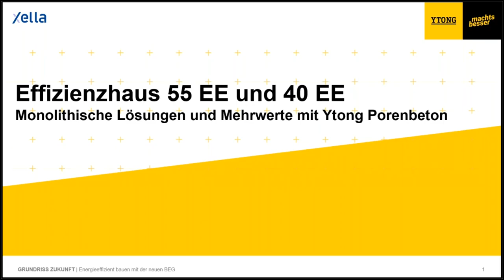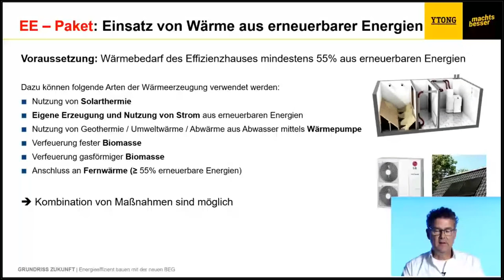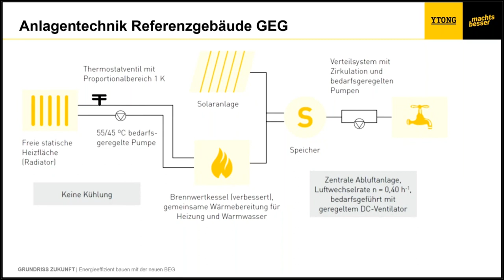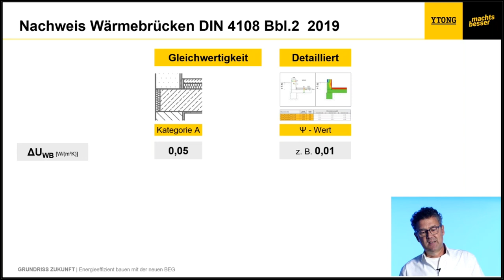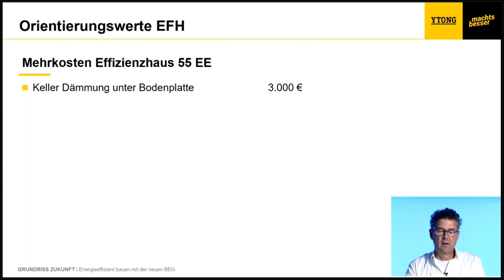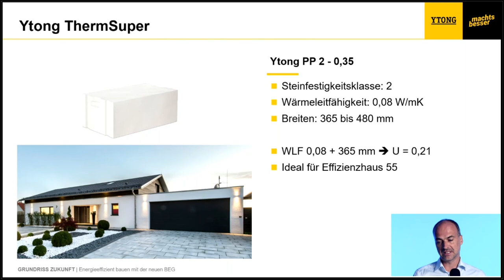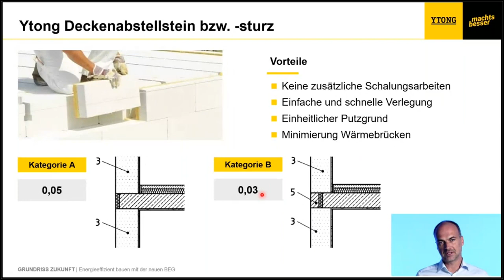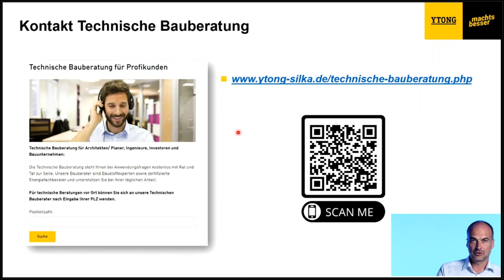Webinar: Effizienzhaus 55 und 40 nach BEG - Monolithische Lösungen mit Ytong und Silka